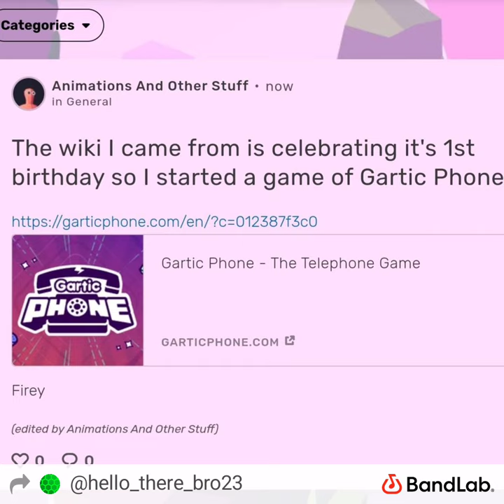Find The Fanon Chomiks OST - Mind Twister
Plays in the "Strange Landscape".

Composed by Animator